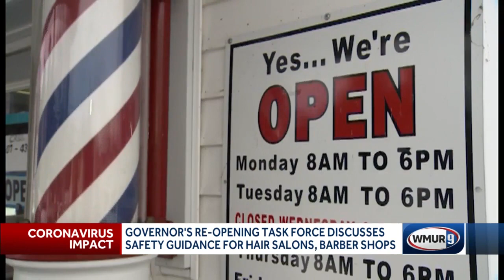State re-opening task force discusses safety guidance for salons, barber shops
During a conference call with Gov. Chris Sununu’s re-opening task force on Tuesday provided guidelines on how local hair salons and barber shops could operate during the COVID-19 pandemic.